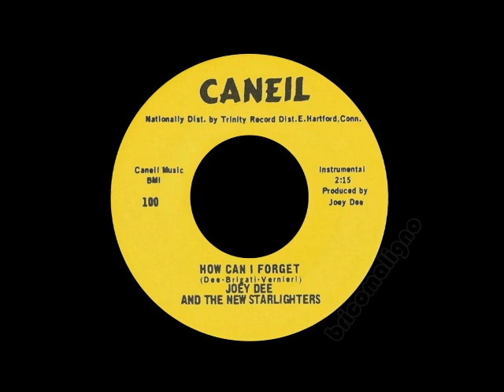Joey Dee - How Can I Forget